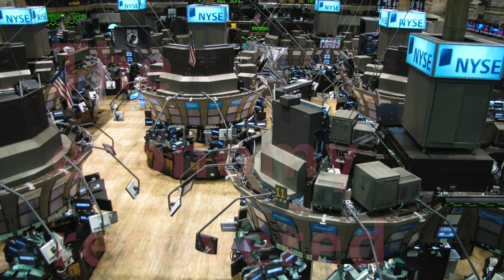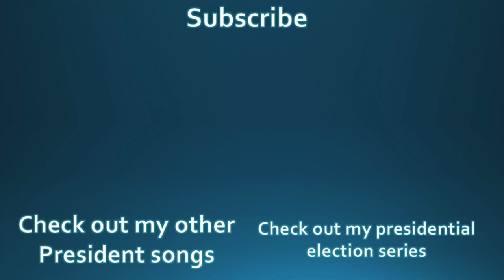The Barack Obama Song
Mr. Beat made an original song about Barack Obama. To download the full version for free,

All images and video from the public domain
Music and lyrics by Matt Beat.

Was born and raised in Hawaii
Also lived in Indonesia
A multiracial ancestry
Loved all different types of people
After Harvard in Chicago
Community organizer
Then a rising legislator
His words soon inspired millions

Barack Obama

Became an Illinois Senator
Rock star turned into a President
First African American
To reach that highest position
Tried to end the Great Recession
With lots of deficit spending
Helped the country pay for health care
A law nicknamed Obamacare

Barack Obama

Keep using the state to help, despite a growing debt

Ended U.S. involvement in the Iraq War, but sent more troops to Afghanistan
Responsible for the death of bin Laden, but caused chaos in Libya
Promised transparency of government but cracked down on whistleblowers
More diplomacy by him around the world but he increased drone warfare

Barack Obama

They wanted hope and change, but they got most of the same

First to support same sex marriage
Healed relations with Cuba
Made a compromise with Iran
He kept his cool no matter what
The economy recovered
But wealth disparity did not
Political unrest growing
And terrorism not subsiding

His words were different but institutions all the same
He couldn't change